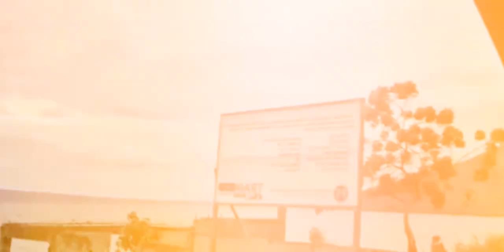Italy Vlog Part One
Magandang buhay mga Kumpari!! Namiss niyo na ba ako? Narito na tayong muli upang magpatuloy sa paglalakabay patungo kay Kristo. Alam niyo ba mga Kumpari na noong nakaraang October 18- Nov. 17, 2020 ay nagtungo ako sa Italy para sa renewal ng aking Italian permanent residency. At hindi ko pinalampas ang pagkakataon na yun para ipakita sa inyo ang buhay ko sa Italy. Ngayon nga na dumadaan tayo sa pandemic ay kinailangan ko muna na sumailalim sa 14 day quarantine at sa pagkakataong ito ay ipapakita ko sa inyo ang aking experience sa aking ginawang quaratine. Mga Kumpari, samahan niyo akong muling balikan ang aking karanasan sa aking 14 day quaratine.

Sama sama nating sariwain ang mga pangyayari sa aking buhay doon sa Italya. I love you all mga Kumpari!